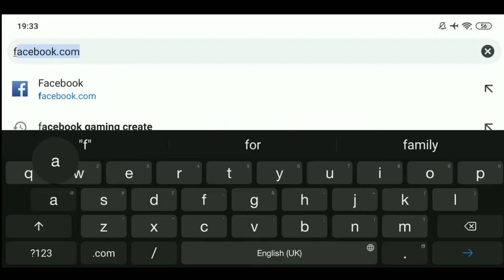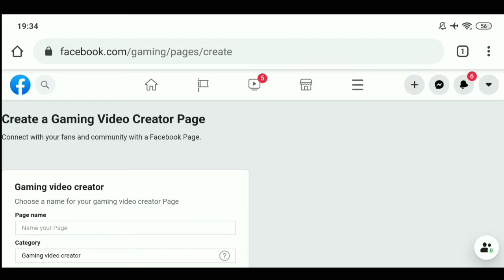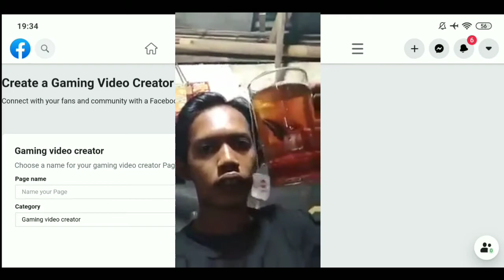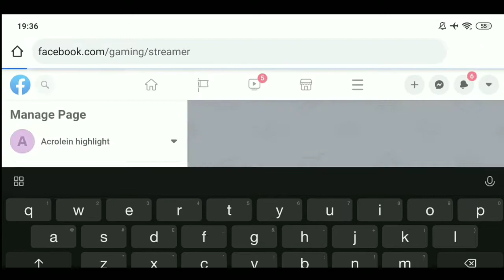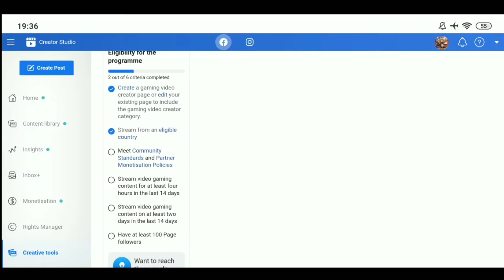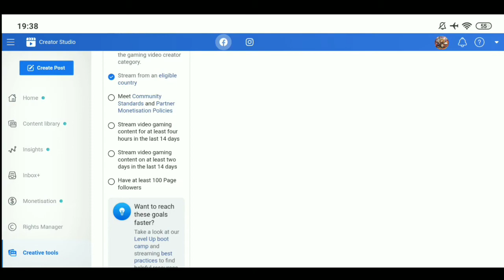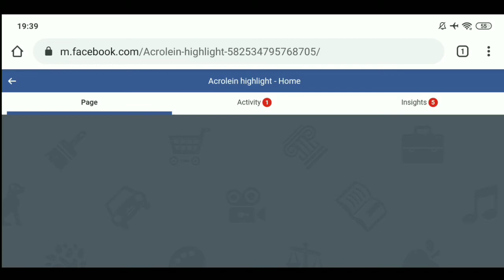Cara Membuat Facebook Gaming Terbaru Dan Cara Menyelesaikan Task Nya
Facebook gaming platform ter GG saat ini gais.. sorry yutup 🐶👍🏻

ini tutorial pesbuk geming gais..